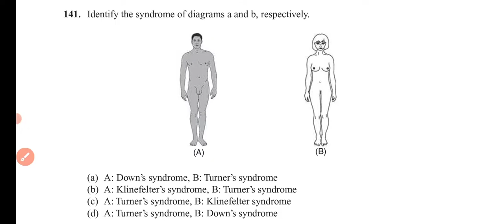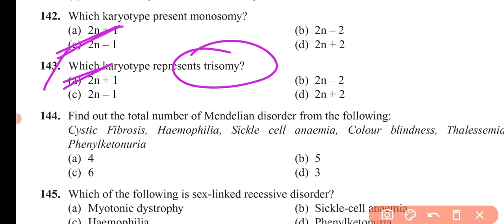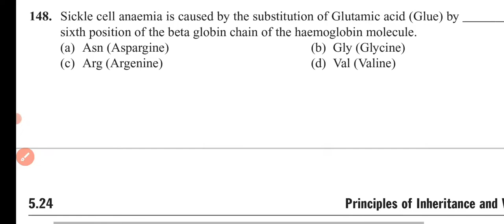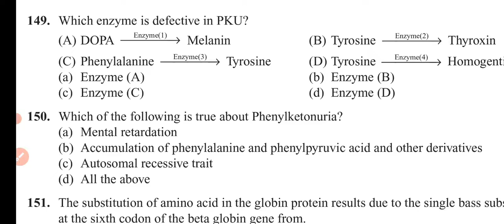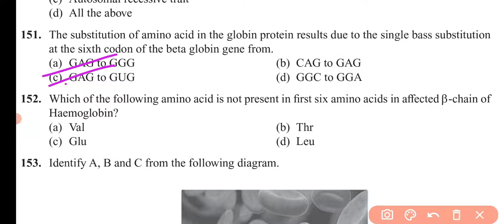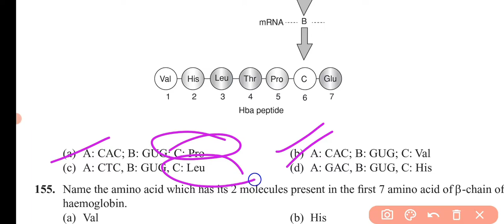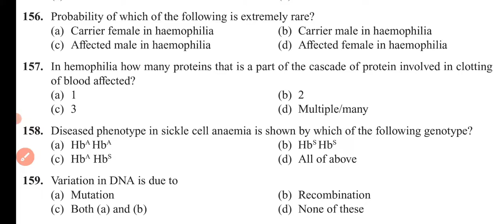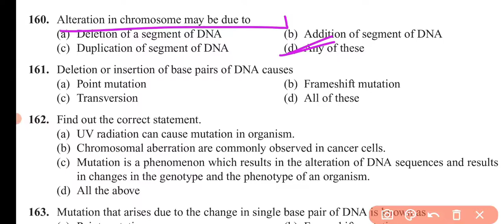🔴MCQs Part-8 || Genetics || BSc First Sem.First || NEET || By K D Sir